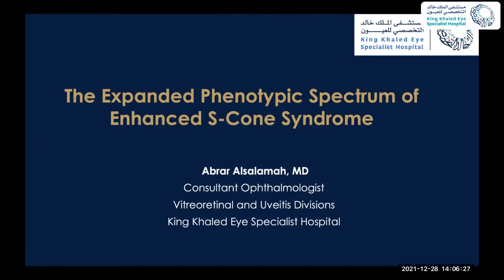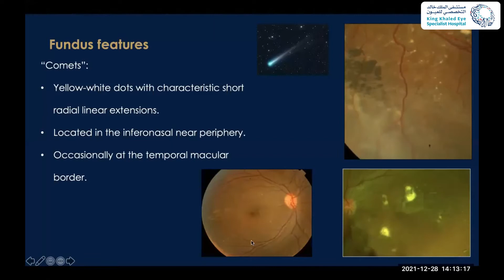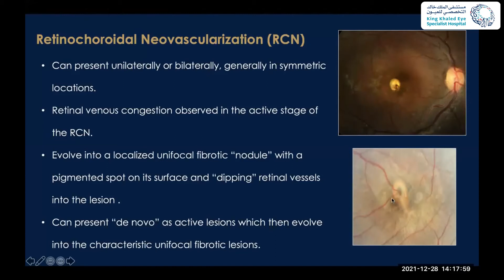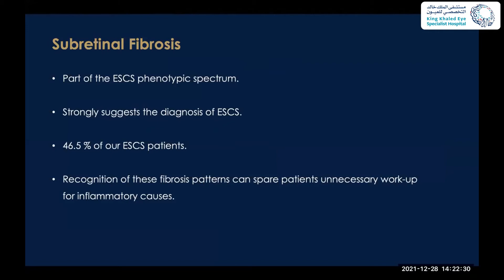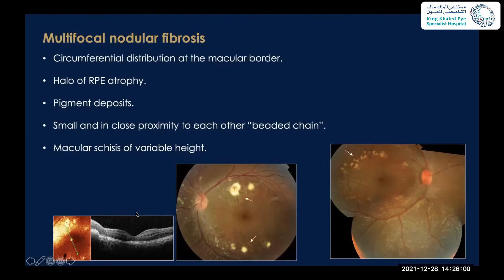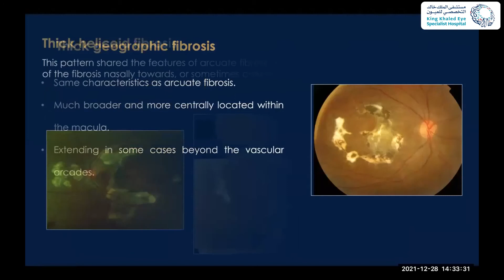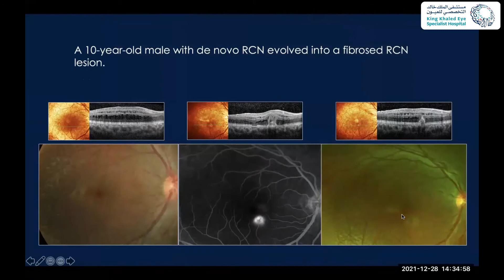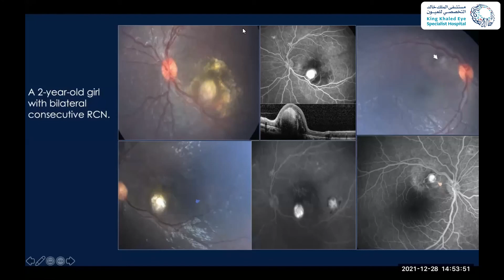The Expanded Phenotypic Spectrum of Enhanced S Cone Syndrome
Abrar AlSalamah, MD
28 Dec 2022